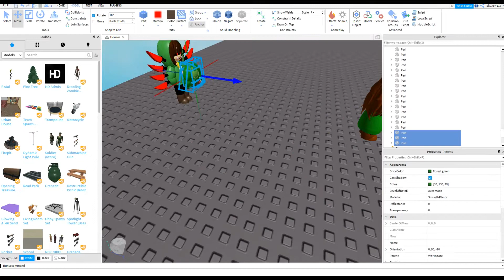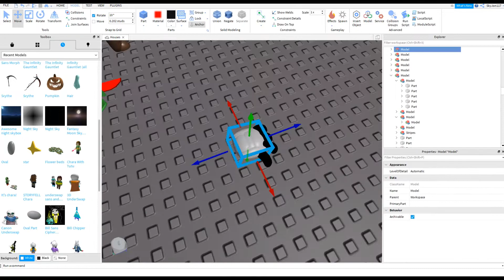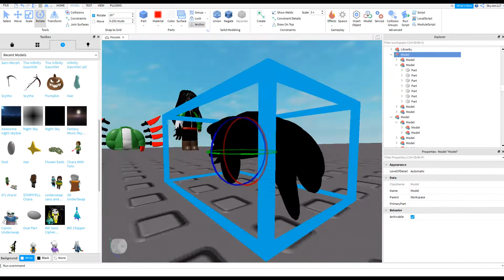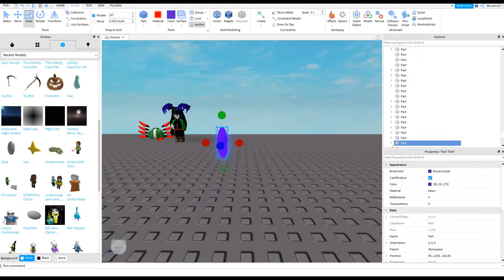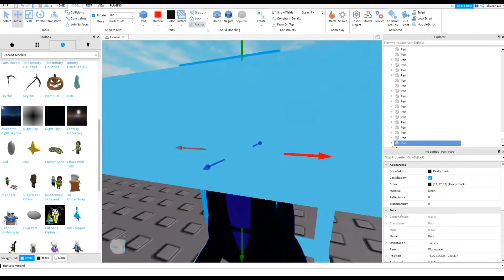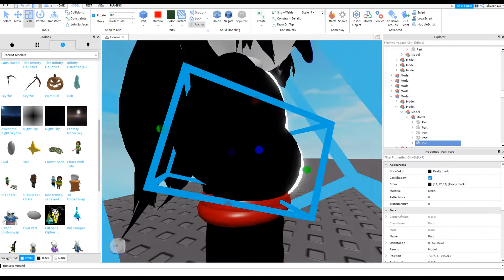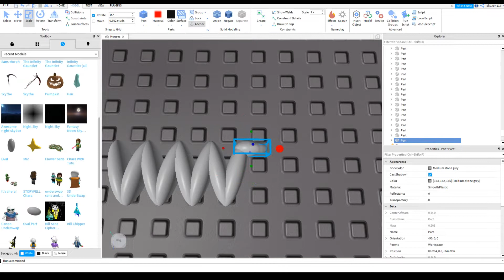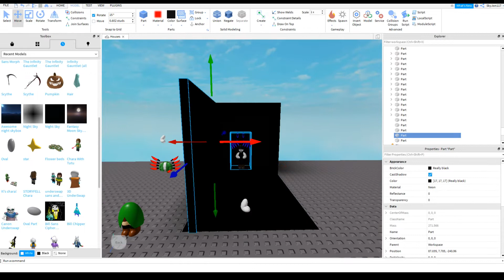Roblox Studio Model Making - Shadow Vortex (FANMADE Anime OC Model)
This is a fanmade anime OC made by me.
You guys can name her. I will be choosing the top 3 for you guys to vote in the community tab
Next model - Monika...

Just Monika

I will see you in the next model video

DELTARUNE - MIND BREAK (Gaster/Jevil Battle Original)